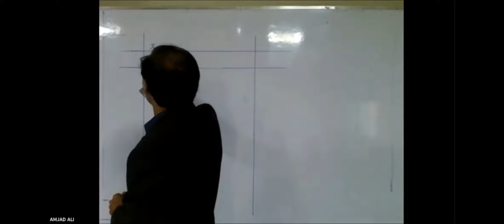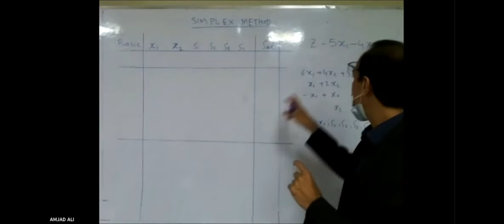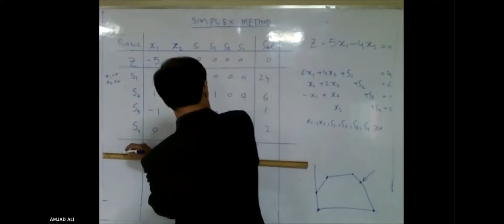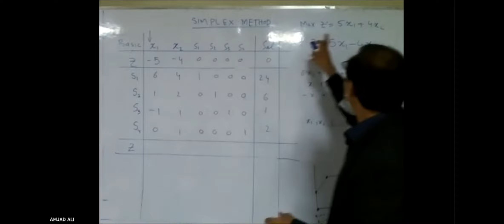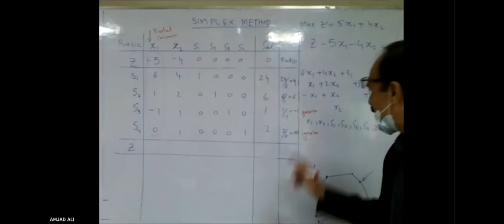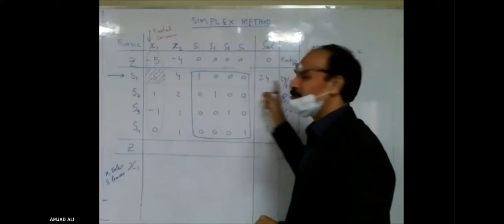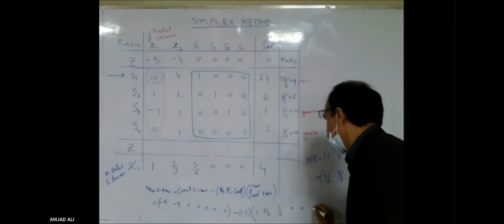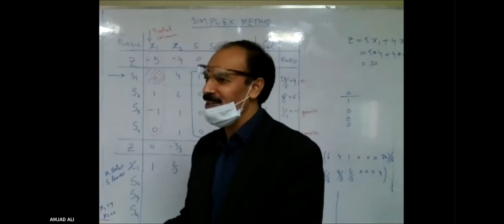Nov 17 - Simplex Method